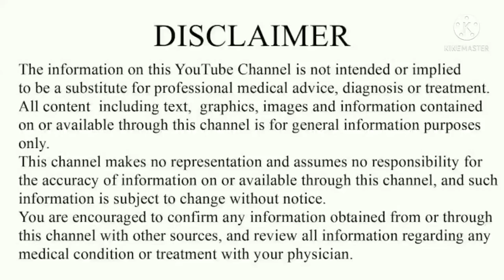जल्द प्रेगनेंट होना है तो इस दिन रिलेशन में रहो इसी महीने गर्भ ठहर जायेगा|BEST DAY TO GET PREGNANT